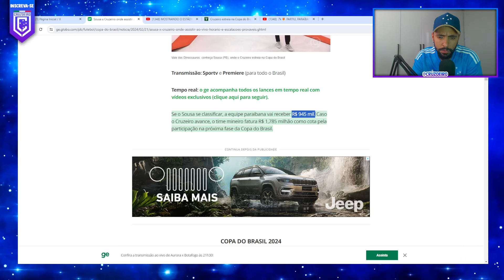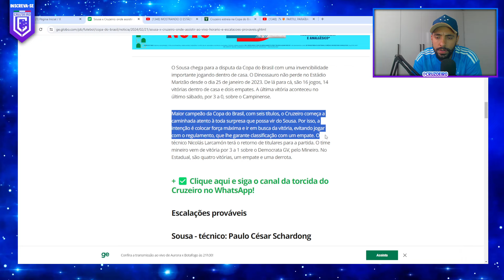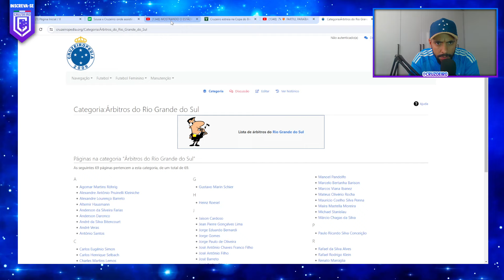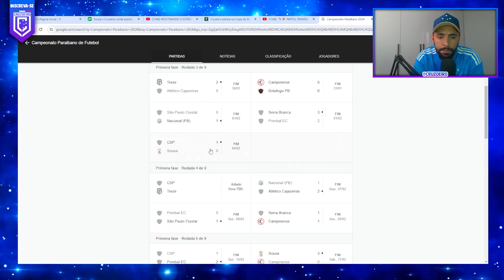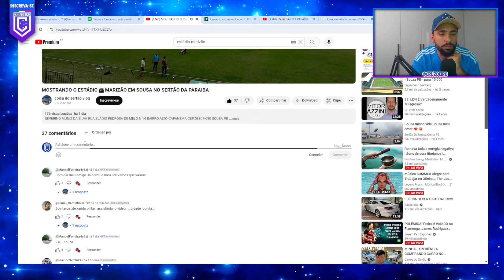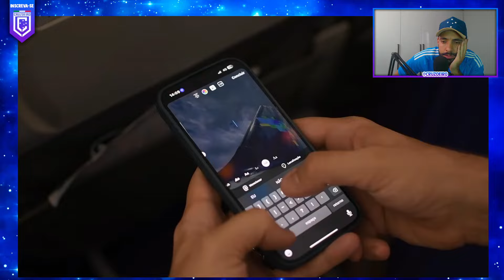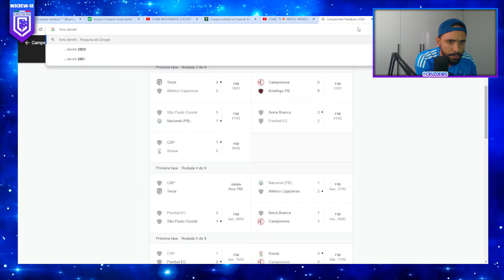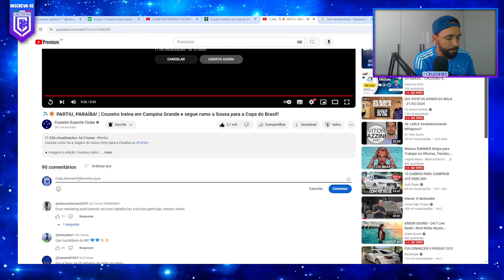PRÉ-JOGO DE SOUSA-PB x CRUZEIRO! ESTREIA NA COPA DO BRASIL!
Cruzeiro estreia na Copa do Brasil contra o Sousa, em primeira 'decisão' de 2024; Primeira fase do torneio é disputada em jogo único, e Raposa pode avançar apenas com um empate.